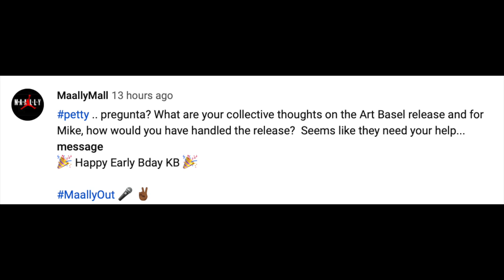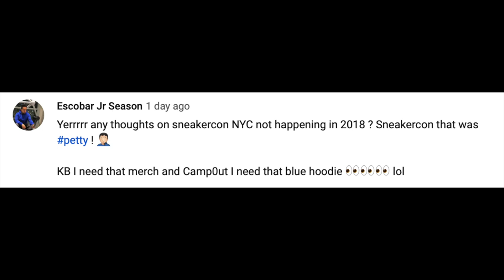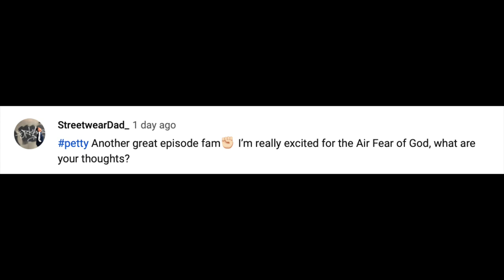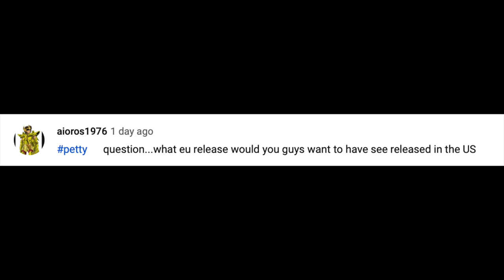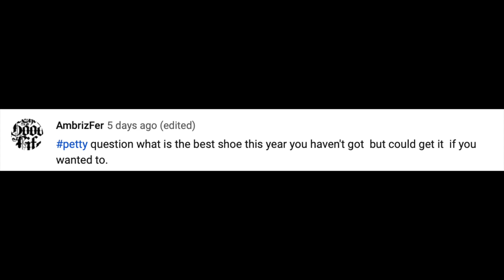The Breakdown Season 3 Episode 50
12/14:

OFF WHITE x Nike Zoom Fly SP - RESTOCK
$ 170

Concepts x Nike Dunk Low "Purple Lobster"
$ 100

Nike Air Max 270 "Doernbecher"
$ 150

Nike Zoom Fly SP "Doernbecher"
$ 170

Nike Dunk Low "Doernbecher"
$ 90

Nike Air Max 97 Mid
$ 170

Nike Air Force 1 Low "Doernbecher"
$ 90

Air Jordan 15 "Doernbecher"
$ 190

Nike Air Force 1 Low "Noise Cancelling"

Nike Air Foamposite One
$ 230

Nike PG 2.5 "Pendleton"
$ 110

Nike Air Max Dia SE
$ 120

AIR JORDAN 1 HIGH “ORIGIN STORY”

MERCER AMSTERDAM W3RD “2.0 Night Mission”

12/15:
Nike Air Fear Of God 1 – 2 COLORS
$ 350

Nike Kyrie 5 "Multi-Color"
$ 130

Nike LeBron 16 "I'm King"
$ 185

Nike Air Max Plus
$ 160

Nike Air Fear Of God Shoot Around
$ 300

adidas Yeezy 350 Boost V2 "Semi-Frozen Yellow" - RESTOCK
$ 220

adidas NMD R1WMNS – 2 COLORS
$ 130

Air Jordan 3 "Mocha"
$ 190

Air Jordan 12 "Winterized"
$ 225

Aleali May x Air Jordan 1
$ 160

24 KILATES X REEBOK CL NYLON “ FUTBOLIN PACK” – 2 COLORS

SneepCrew X Obscuresneaker “Mahi Mahi”

Slam Jam x Vans

Afterthoughts
 0. Have retail shops lost the art of Retail? Customer engagement?
 ✓ Solely release surprised I think not
 ◦ aleali may 1 and Maya Moore

 ◦ What do we want from brands in 2019

Sneaker Battle

Unboxed App
Tones Giblets
Tones Giblets

Shout out

B
Michael Niewinski
toiletbowlpoop
Doctor Soles11
MaallyMall
StreetwearDad_
Randywatson074
Michael Jenkins
K222SHIT
E Doucette
Chris Janiak
Alex Dimitroff
AmbrizFer
John Passarella
Official DKnO
ESL
BLK THUNDER
Alvy_2
aioros1976